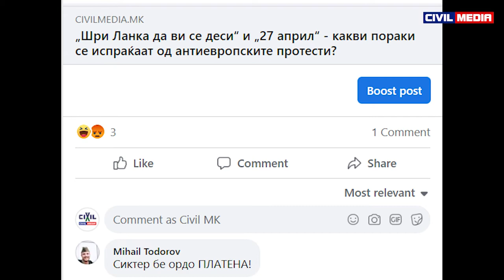Разгледница на омразата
На протестите против европскиот предлог и „бугаризација“, предводени од ВМРО-ДПМНЕ и Левица, демонстрантите извикуваат пароли со жесток говор на омраза по етничка основа и повикуваат на геноцид: „Гасна комора за шиптари“, „шиптарски п**ки“, „нека разберат клетите Шиптари“, „чиста, чиста, ЧИСТА Македонија“...
Социјалните мрежи и медиумите под контрола на националистите се преполни со дезинформации и омраза или содржини што се наменети да предизвикаат омраза.
Од собраниската говорница пратеничките и пратениците на ВМРО-ДПМНЕ и Левица искажаа многу навреди и омраза.
Ова е само една кратка разгледница на омразата на која ѝ беше сведок македонската и светската јавност.